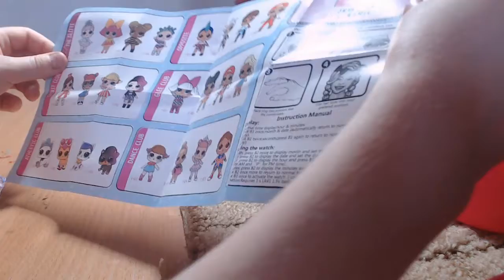распоковка лол!!!!!!!!!!!!!!!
круто супер!